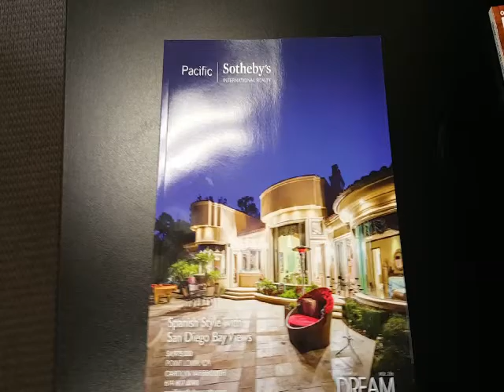Dream Homes 620 San Gorgonio